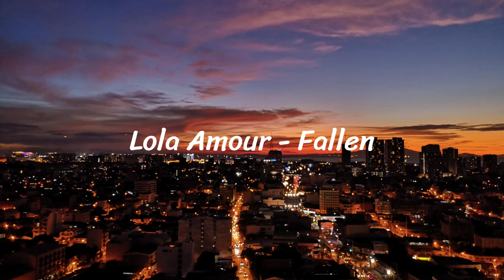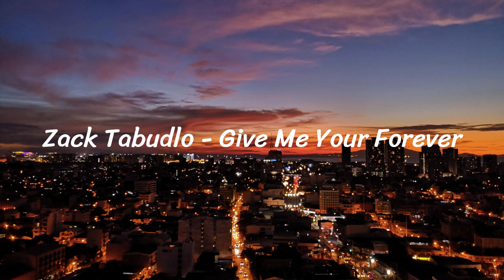OPM PLAYLIST VOL.4 [CHILL SUNSET VIBES]❤❤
Chillax and listen to OPM's Trending Icon.

Background Picture: Pinterest (Sid Marie)